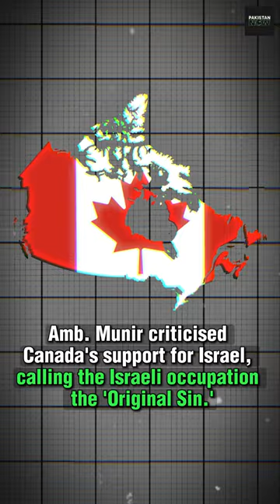Pakistan's Amb. Munir Akram Shuts Down Canada on Palestine at UNGA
Explore the UNGA's historic session where Pakistan's Ambassador Munir Akram criticized Canada's support for Israel, leading to the adoption of a significant resolution calling for a humanitarian truce in the Palestine-Israel conflict. Pakistan and Afghanistan supported the resolution, while India abstained. Witness diverse global opinions on addressing the ongoing violence in Palestine.